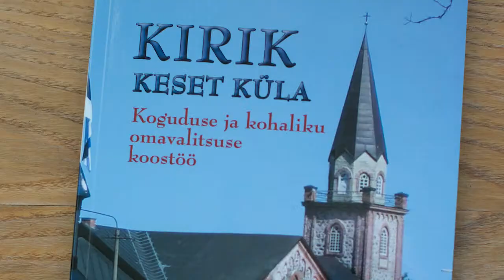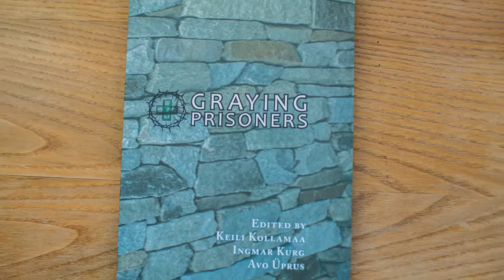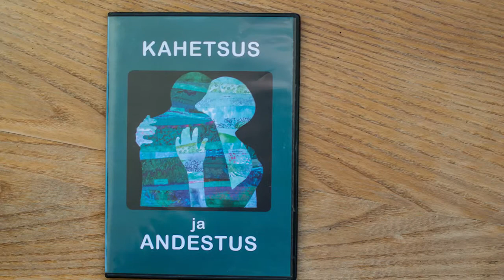Turvalise Eesti eest - Prison Fellowship Estonia.